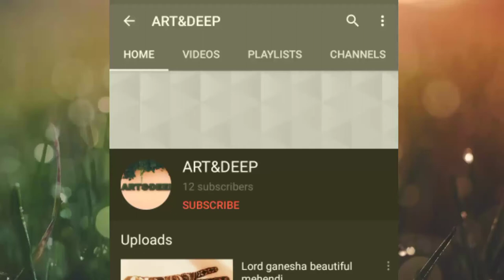peckock mehendi design sover but attractive💅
Mehendi is a form of body art originating  in ancient India.. where design is decored in a perticular body.
Mehendi is still a popular form of body art among woman.
tradition mehendi is a great significance of Indian culteral dance.
there are many variation and designs of mehendi which usually wonam apply in hand and feet.
Mehendi is a Indian tradition which applies and cultural weddings.